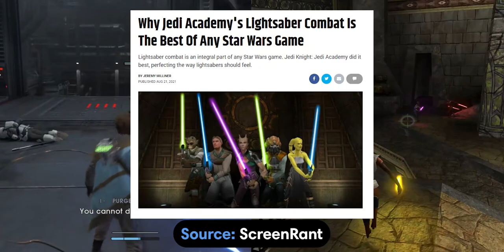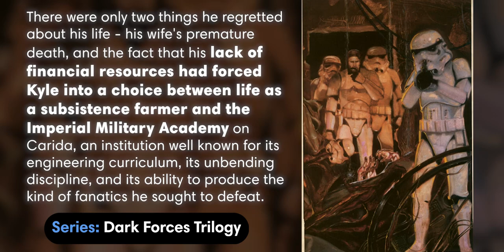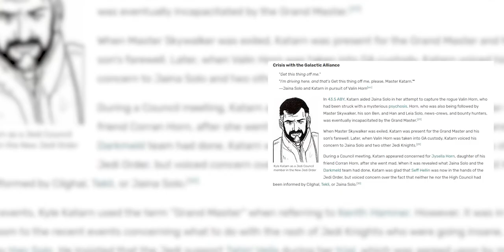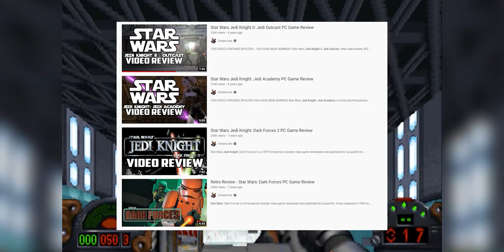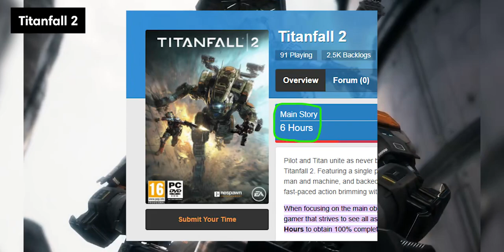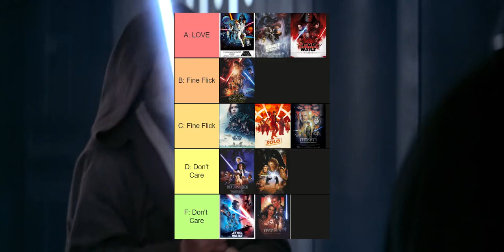Why Jedi Knight MATTERS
As beloved as this series was to fans growing up on it, does it still matter? What was its impact on gaming and Star Wars? Let's tak ea big picture look at the Jedi Knight games...

[00:00] Opening
[01:04] Humble Beginnings
[02:37] Test of Time
[07:48] The Bigger Picture
[16:39] Having Closure